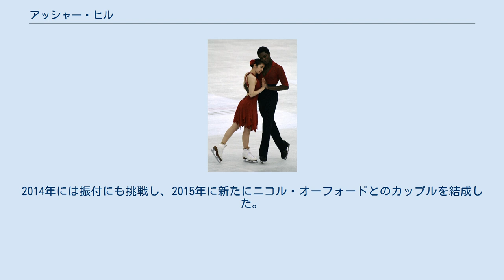アッシャー・ヒル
アッシャー・ヒル（英語: Asher Hill, 1991年3月19日 - ）は、カナダ出身の元男性フィギュアスケート（アイスダンス）選手。
パートナーはニコル・オーフォード、カリス・ラルフ。
 4歳でスケートを始め、10歳の時にアイスダンスも始める。
2002年にカリス・ラルフとカップルを結成した。
また、2009年まではカナダ国内の大会にシングルの選手として出場していた。
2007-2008シーズンからジュニアグランプリシリーズに参戦し、2008年と2009年にはジュニアグランプリファイナルに進出した。
 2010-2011シーズンからはシニアに完全移行し、グランプリシリーズに出場。
カナダ選手権では2年連続の4位だった。
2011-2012シーズンはネーベルホルン杯で3位に入り、シニアの国際大会で初めてメダルを獲得した。
カナダ選手権は3年連続の4位だったが、3位のパイパー・ギレス/ポール・ポワリエ 組に大会への出場資格が無かったこともあり、世界選手権の代表に選ばれ13位という成績を残した。
 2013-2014シーズン限りで、ラルフの引退によりカップルを解消した。
2014年には振付にも挑戦し、2015年に新たにニコル・オーフォードとのカップルを結成した。
初の国際大会となるスケートカナダオータムクラシックで優勝した。
カナダ選手権では5位と好成績を残すも、シーズン終了後に引退を発表した。